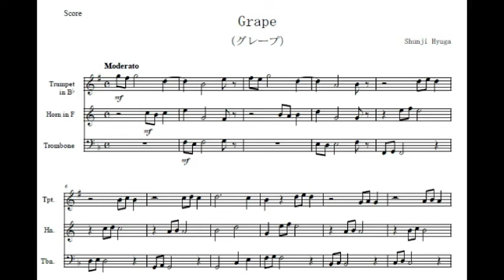Grape for Trumpet, Horn and Trombone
グレープ

トランペット、ホルン、トロンボーンのための三重奏